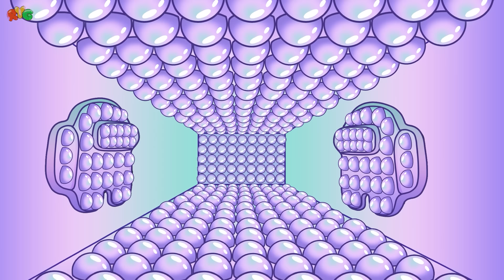어몽어스 vs ZOMBIE Alphabet Lore | Fight in Labyrinth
어몽어스 amongus Among Us are Shooting Alphabet Lore in labyrinth. Among Us Animation